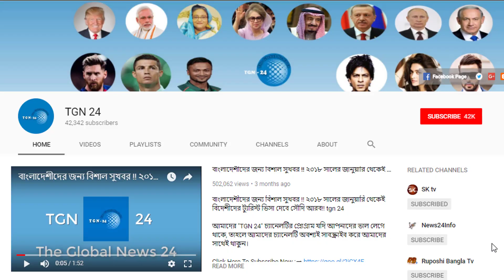ব্রেকিং বাংলাদেশের আকাশে শাওয়াল মাসের চাঁদ দেখা গিয়েছে। আগামীকাল শনিবার পবিত্র ঈদুল ফিতর উদযাপিত হবে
ব্রেকিং বাংলাদেশের আকাশে শাওয়াল মাসের চাঁদ দেখা গিয়েছে। আগামীকাল শনিবার পবিত্র ঈদুল ফিতর উদযাপিত হবে। বিমানবন্দরে সৌদি প্রবাসীর সাথে অভিনব লাগেজ প্রতারনা !! প্রবাসী ভাইসব বিমানবন্দরে খুব সাবধান থাকুন। রাশিয়ার কাছে বিশ্বকাপের ১ম ম্যাচে বড় হারে লজ্জিত সৌদি আরব। সৌদি আরবের যুবরাজ লজ্জা নিয়ে মাঠ ছাড়লেন। সৌদি শ্রমজীবী প্রবাসীদের জন্য দারুন সুখবর আসছে। সৌদি তেল কোম্পনী আরামকো নতুন করে শ্রমিক নিয়োগ দিবে। বিশেষ ভাব গাম্ভীর্যের মধ্যে দিয়ে সৌদিতে ঈদুল ফিতর উপযাপিত। সৌদিতে ঈদের নামাজ উদযাপন দেখে নিন। ব্রেকিং সৌদিতে শাওয়াল মাসের চাঁদ দেখা গিয়েছে। আগামীকাল শুক্রবার সৌদিতে পবিত্র ঈদুল ফিতর উদযাপিত হবে। এবার প্রবাসীদের ভ্যাট বিষয়ে মুখ খুললেন অর্থমন্ত্রী ! সত্যিই কি প্রবাসীদের আয়ের উপর কর দিতে হবে ? হায় আল্লাহ্‌ আবার একি শুরু হলো সৌদি আরবে!! মোটরসাইকেল চালানোর অনুমতি পাচ্ছেন সৌদি নারীরা !